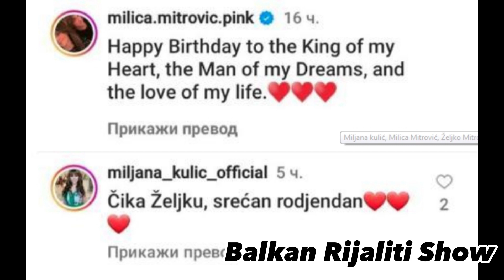JAVNNO OBRA*ANJE ŽELJKU MITROVIĆU! Diskvalif*kovana Miljana mu poslala ovu poruku: Sve je objavljeno